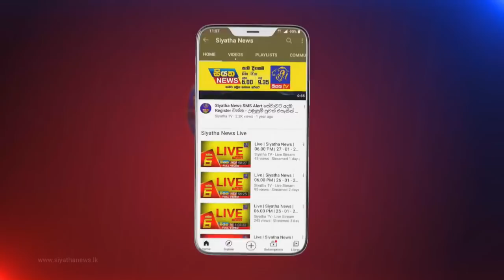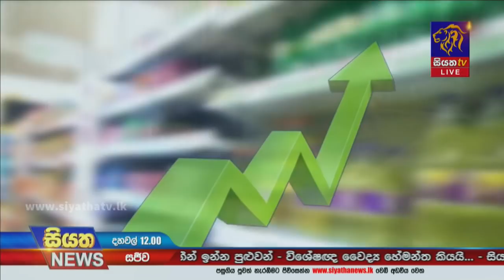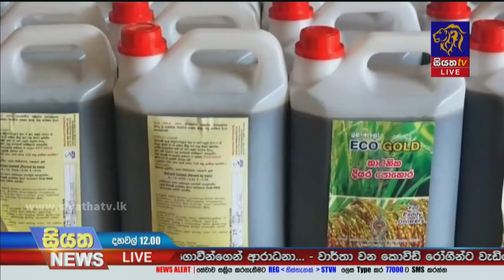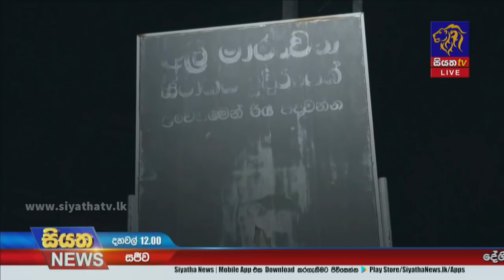Siyatha News | 12.00 PM | 30 - 12 - 2021